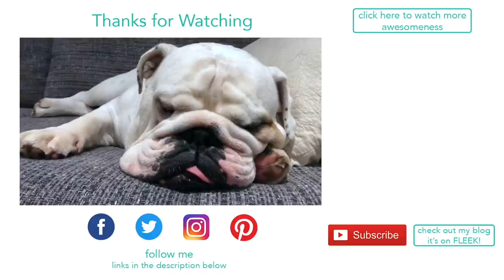Lincoln helps his Dad open a box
FOLLOW ME -